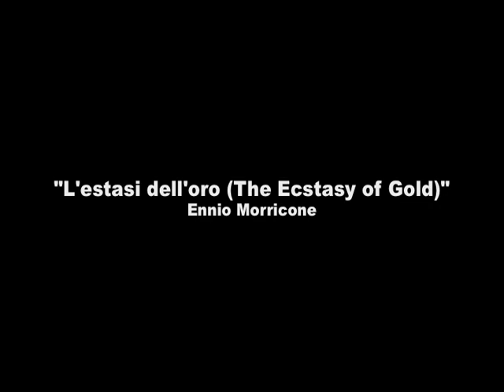Expressing Your Emotions: Tip #7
Be Mindful of the Communication Channel

The authors note that it is important to understand that it is not always appropriate to say certain things or express certain emotions in all channels (phone, texting, online communication, etc). The authors note that sometimes it is easier to express negative emotions through text, but it is not always appropriate. In this video, Meredith decides it is a good idea to tell her Jennys mom about Jennys death through a text message. Obviously, Meredith is not being mindful of the communication channel. In the second clip, however, Meredith call Jennys mother and asks her to meet her. Although I understand that Meredith is not necessarily expressing emotions in this case, I believe this video still demonstrates the concept that it is important to understand that not all messages should be sent through all types of communication channels, and the one must be careful when determining what is appropriate.